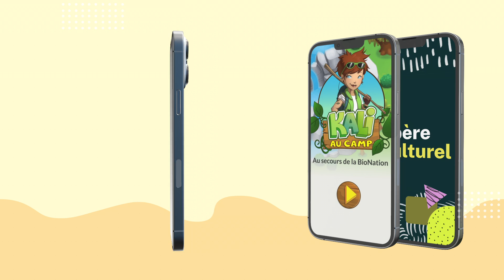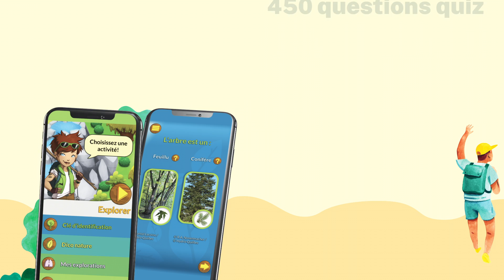Sois Équipé pour animer!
Retrouve 4 super outils d'animation sur : equipepouranimer.com